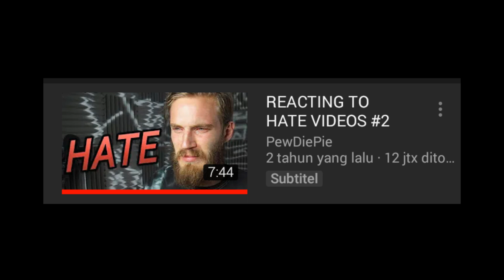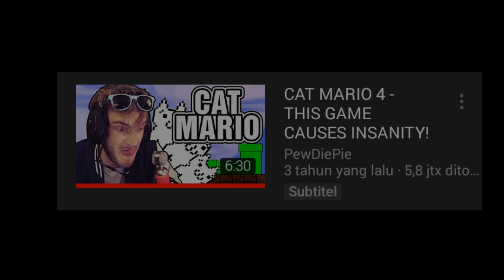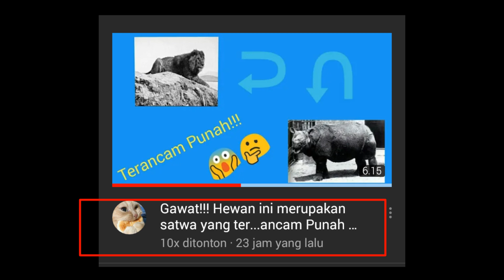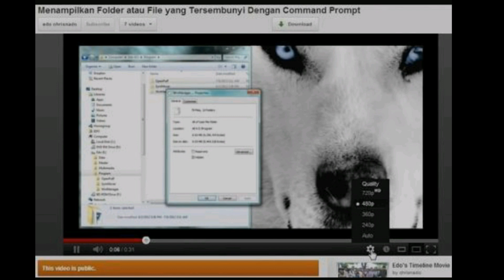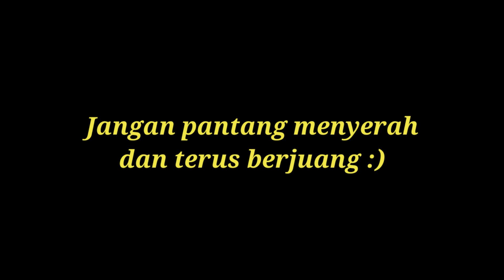Cara agar Video yang diapload di YT bisa ditonton banyak orang (Tips&Trik)part.1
Haloo sobat Pengentahuan...balik lagi di channel saya👏 ... Kali ini saya akan membagikan tips&trik agar video kita bisa ditonton banyak orang. Hal ini sangat berguna sekali untuk orang yang memulai karirnya di dunia YouTube ini :') ...so tetap pantengin terus channel saya yah,😂